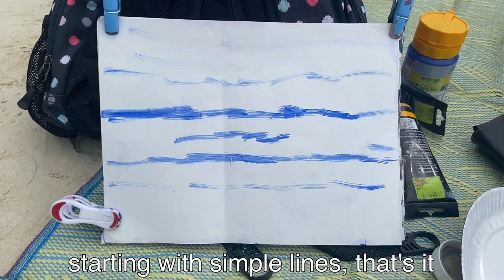Painting in Boracay, Philippines - Plein air painting